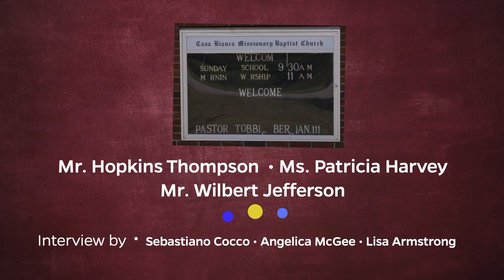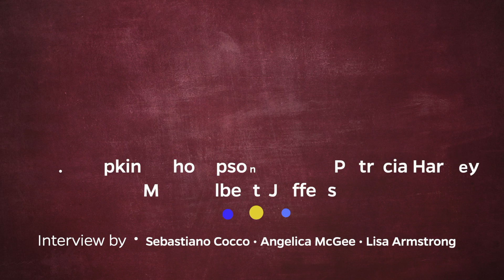An Interview with Mr. Hopkins Thompson, Ms. Patricia Harvey, and Mr. Wilbert Jefferson.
Mr. Hopkins Thompson, Ms. Patricia Harvey, and Mr. Wilbert Jefferson spoke with researchers Angelica McGee, Sebastiano Cocco, and Lisa Armstrong in Monticello, Florida. They shared valuable stories about the history of Jefferson county and how it was to grow up there.
241 Pugh Hall University of Florida
Cat. No AAHP 911 Thompson Group 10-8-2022